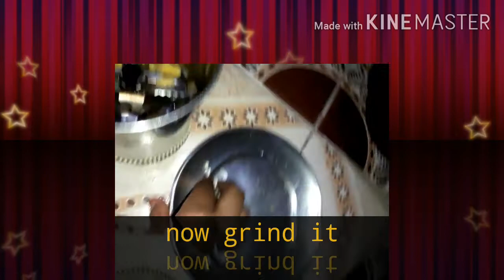How To Make Weight Loss Drink With 3 Ingredients | Lemon Ginger Aloe Vera Juice | Natural Drink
Make This Weight Loss Recipe To keep Yourself Healthy and Reduces your Belly Fat...Reduce Inflammation...Improve Blood Circulation
Ginger is Natural Immunity Booster
Aloe Vera is a rich source of Antioxidants  and Vitamin
Lemon Reduces weight  Loss
Hot water is always best ingredient to reduce your weight

1. Ginger  - 1 inch piece
2. Aloe Vera - 2 tablespoon
3. Lemon - Juice of 1/2 Lemon
4 Water - 1 glass of hot water